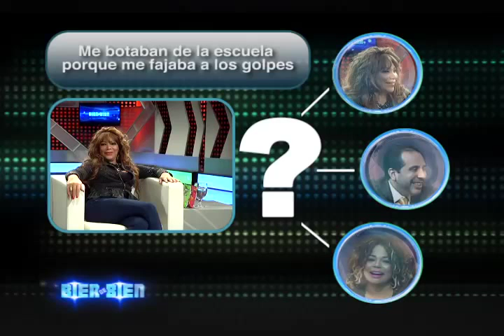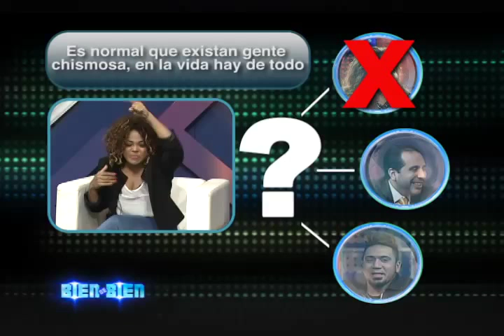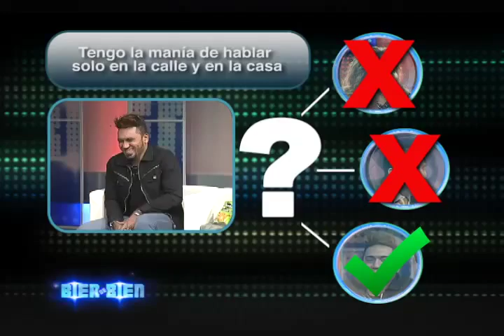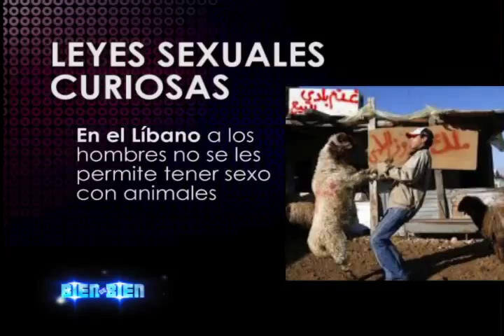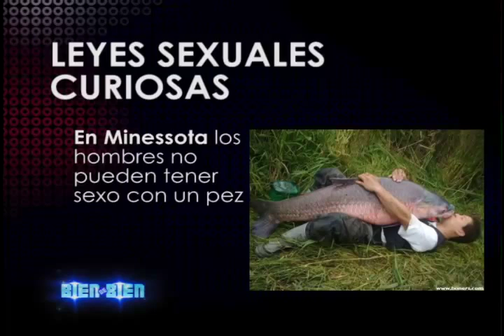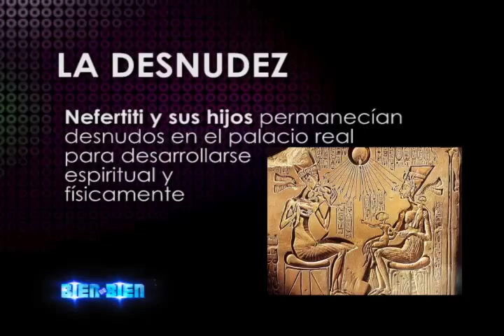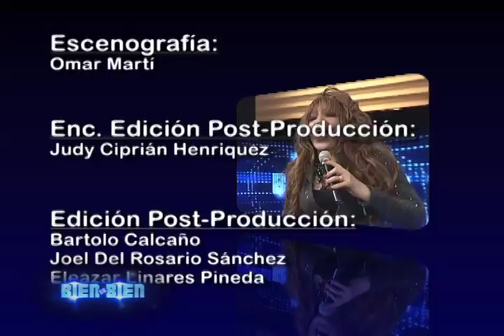En LaMisayElVacilón de @BienDBien con Vickiana @SilvioMora1 @ARenDeportes @Cheddyg 2/2